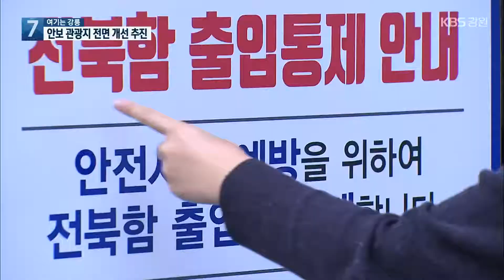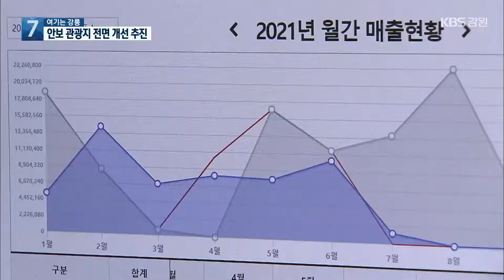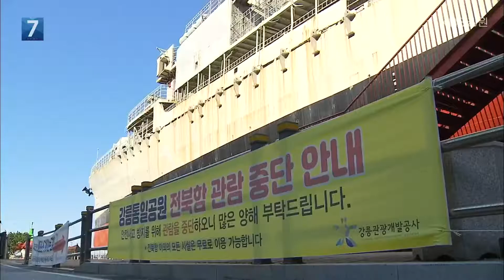[여기는 강릉] 쇠락한 안보 관광지…전면 개선 추진 / KBS 2021.10.14.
[앵커]

 이번에는 강릉을 연결합니다.

 박민정 아나운서,   강릉시가 안보 관광지에 대한 개선사업을 추진한다고요?

[답변]

 강릉 통일공원은 과거 북한 잠수함 침투사건을 계기로  조성된 안보 관광지인데요.

 하지만,  관광객이 점점 줄어드는 데다, 시설물도 낡아 운영에 어려움이 많아, 강릉시가 통일공원을 새롭게 개편하기로 했습니다.

 한희조 기자가 취재했습니다.

[리포트]

 통일공원에 있는 퇴역 군함인 '전북함'입니다.

 1944년 미국에서 건조된 것으로, 강릉시가 해군으로부터  무상으로 빌려 전시하고 있습니다.

 하지만 지난해 정밀안전진단에서 부식 등 노후화가 심각한 것으로 확인돼, 지난 7월부터 입장이 금지됐습니다.

 이처럼 개장 20년이 지나면서, 시설물이 낡아졌고,   방문객은 점차 줄어들어   지난해에는 7만 6천여 명에 그쳤습니다.

 이 때문에, 입장료 수입은 줄어든 반면, 시설 보수 등 운영비는 늘어나 2천14년부터 누적된 적자가 16억 원에 이릅니다.

[박현균/강릉관광개발공사 공원휴양팀 : "코로나 사태랑 겹치면서 관광객이 절반 정도 줄어드는 현상을 보였고요. 그리고 그에 비해 시설 관리 비용은 점점 증가했기 때문에."]

 강릉시는 20년 동안 운영한 통일공원의 수명이 다했다고 보고 있습니다.

 이 때문에, '안보 관광지' 개념에서 벗어나   아예 새로운 관광지를 조성할 계획입니다.

 전북함은 올해 안에 철거하고, 대신, 차박 등 최근 여행 문화를 감안한 복합휴양단지 등을 검토하고 있습니다.

[강근선/강릉시 관광과장 : "자연 환경을 활용해서 체험시설을 확충한다든가 다양한 볼거리, 관광 콘텐츠를 제공하는 그런 방향 전환이 필요하다."]

 안보 관광지가 해체된다는 것에 아쉽다는 반응도 많습니다.

[김락훈·박길순/수원시 영통구 : "20대부터 왔던 관광지이기도 하고, 역사의 한 유산이기도 하기 때문에 굉장히 아쉬운데."]

 강릉시는 올 연말까지  통일공원 개발을 위한 연구용역을 진행해, 기본계획을 확정한다는 방침입니다.

 KBS 뉴스 한희조입니다.

강릉시, 코로나19 피해 지원금 140억 원 편성 추진

 강릉시가 코로나19 피해 소상공인 등을 위한 지원금 140억 원이 포함된  제3회 추경 예산안을 시의회에 제출했습니다.

 지원 대상은 올해 7월 거리두기 4단계 기간에  영업 제한 조치를 받은 30여 개 업종 소상공인 만 명과 농업인 8천 명 등이며, 업소당 최대 150만 원이 지원될 예정입니다.

 이번 추경 예산안은 강릉시의회 심의를 거쳐 이달 22일 확정될 예정입니다.

삼척시, 삼척향교에 ‘전통문화체험숲’ 조성

 삼척시가  오늘(14일) 삼척향교와 업무 협약을 맺고, 이달부터 내년 4월까지 4억 원을 들여  삼척향교 주변 6만여 제곱미터에  전통문화체험숲을 조성하기로 했습니다.

 삼척향교 전통문화체험숲은 잔디광장과 연못 정자 등을 갖추게 되며,  준공 후 일반 시민에게 상시 개방됩니다.

 지금까지 강릉이었습니다.